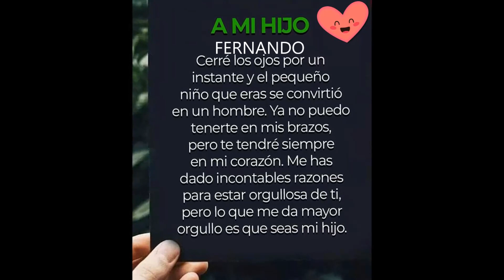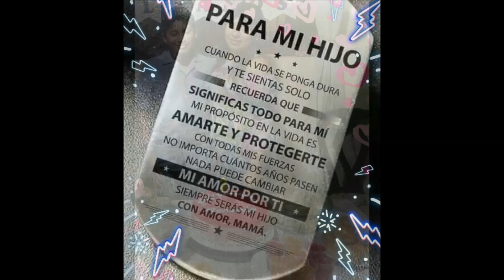FERNANDO MANUEL ALTAMIRANO A.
Filmato amatoriale, Soundtrack, Modern Music HD...